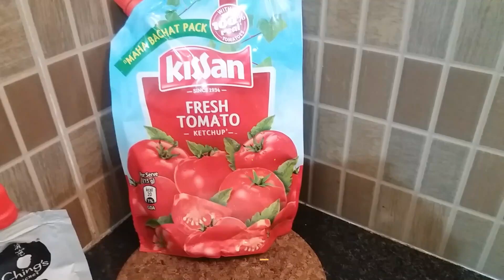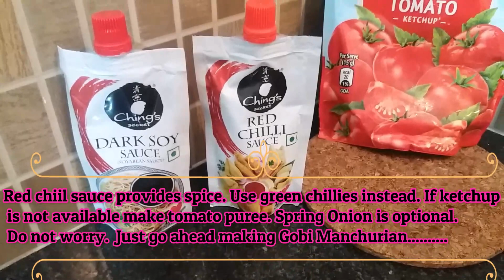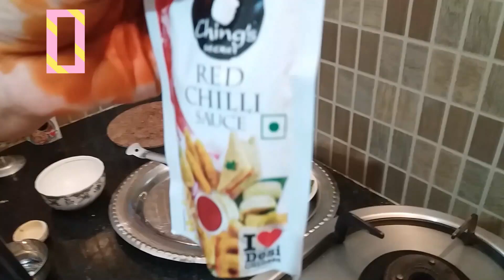Gobi Manchurian | Gobi Manchurian recipe in Tamil | Gobi Manchurian Crispy | Dhoolkappu Kitchen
Gobi Manchurian is a very popular dish. Gobi Manchurian recipe is given here in Tamil. Gobi Manchurian has come out crispy. Watch this Gobi Manchurian video and try at home